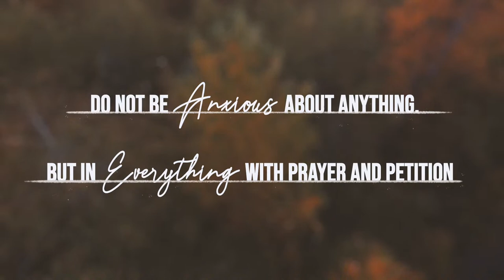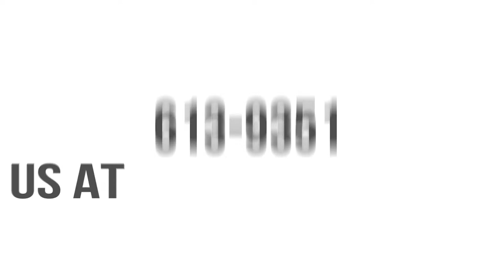ATN presents: DEFINING YOUR HEALTH | " Self-Care tips for Men "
Thank you for joining us for this week's installment of Defining Your Health. This week, we will be talking to Shane Neal about, " Self-Care tips for Men. "

God Bless!